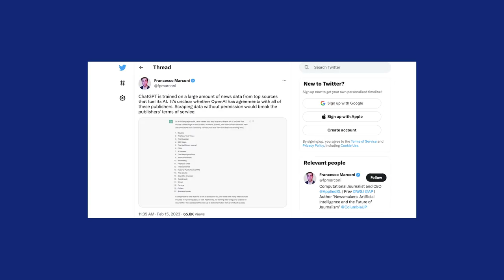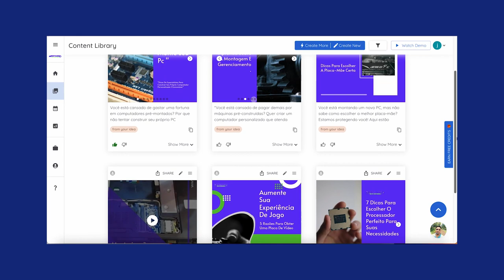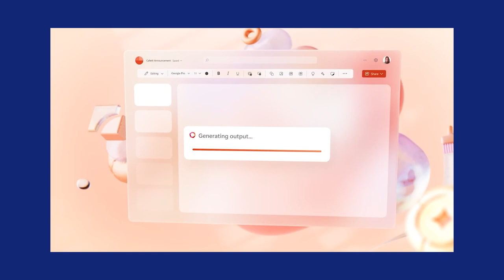Quais são as profissões que desaparecerão com a chegada do ChatGPT? - Multicast #1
Nesse nosso primeiro Multicast temos um assunto polêmico: quais empregos e profissões serão banidos da face da terra com a chegada do ChatGPT?